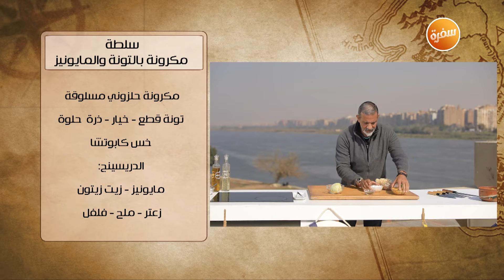سلطة مكرونة بالتونة والمايونيز| هشام السيد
طريقة عمل سلطة مكرونة بالتونة و المايونيز مع هشام السيد في شبكة وصنارة